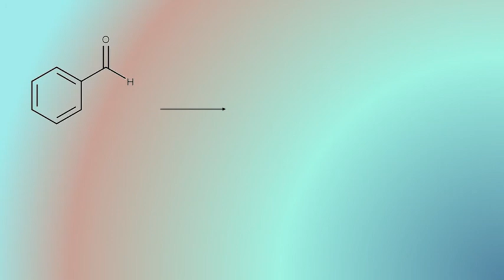Aldehyde To Alcohol Reduction Example Mechanism Using NaBH4 | Organic Chemistry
The mechanism for using NaBH4 to reduce an aldehyde to an alcohol.